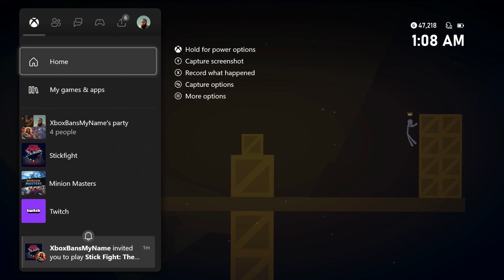I'M THE BIG COUSIN! | Stick Fight: The Game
HEY GUYS SORRY FOR YET ANOTHER HIATUS... DIDN'T KNOW WHAT TO POST TO THE CHANNEL! BUT, RECENTLY MY LITTLE COUSINS AND I HAD PLAYED "STICK FIGHT: THE GAME" TOGETHER AS A FAMILY AND I WHOOPED ON THEM AS THE BIG COUSIN IS SUPPOSED TO DO & I LIVESTREAMED IT!!! SO THIS VIDEO IS JUST THE HIGHLIGHTS FROM THE STREAM, HOPE YOU ENJOY!!!